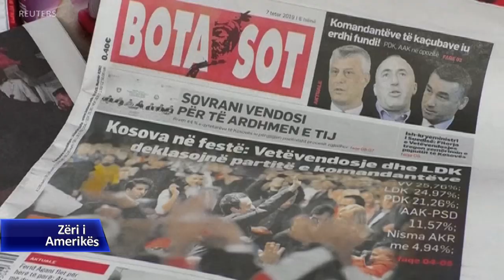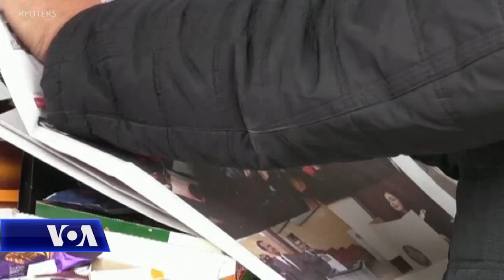Sfidat me të cilat do të ndeshet qeveria e re e Kosovës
Udhëheqësi i Lëvizjes Vetëvendosje Albin Kurti, duke shpallur fitoren tha se ai do të jetë kryeministri i ardhshëm i vendit. Qeveria e re e Kosovës pritet të ketë përpara shumë sfidave, si në rrafshin ndërkombëtar ashtu edhe atë vendor. Dy analistë amerikanë, ndjekës të hershëm të zhvillimeve në Kosovë, i thanë Zërit të Amerikës se vazhdimi i bisedimeve Kosovë-Serbi dhe tarifa 100 për qind ndaj mallrave serbe, duhet të jenë prioritetet e qeverisë së re. Me Edward Joseph dhe Janusz Bugajski bisedoi kolegu Burim Goxhuli.